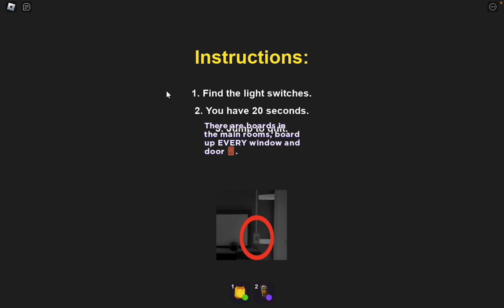Blowing Up Scary Larry's House on Roblox Breaking Story!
Watch us blow up his house!